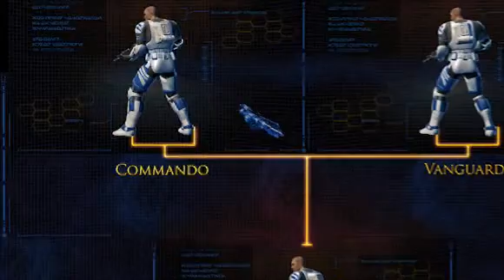Star Wars The Old Republic -Trooper Progression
As the elite Trooper rises through the ranks of the Republic military, there are several ways he can specialize his training, and several sets of armor and weapons to match.